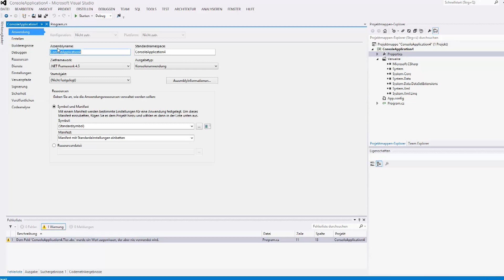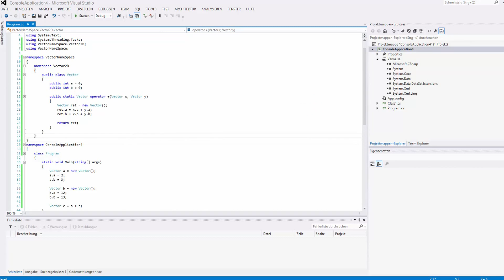C# Tutorial #21 - Namespaces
In diesem Tutorial zeige ich euch, was Namespaces in C# sind.